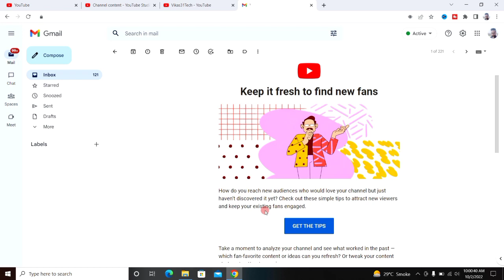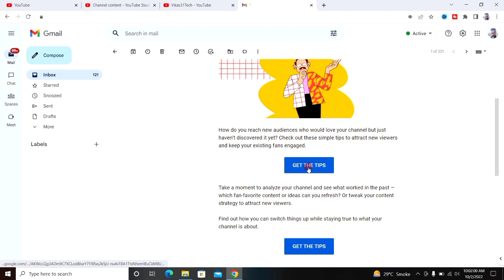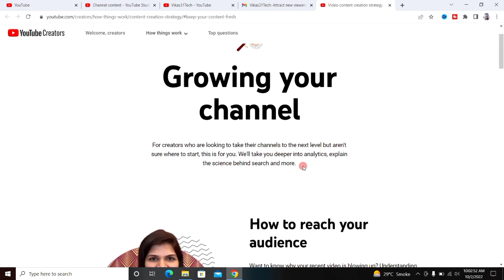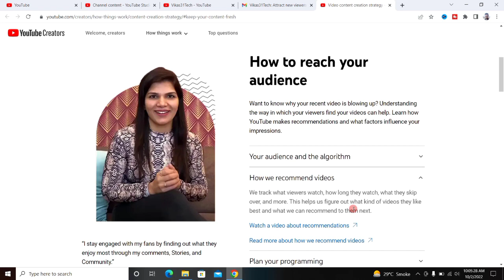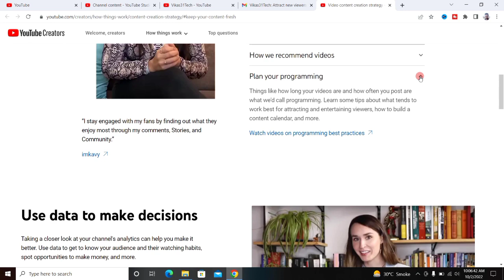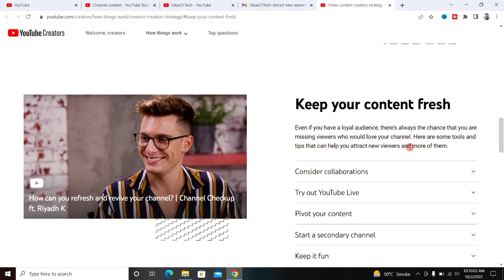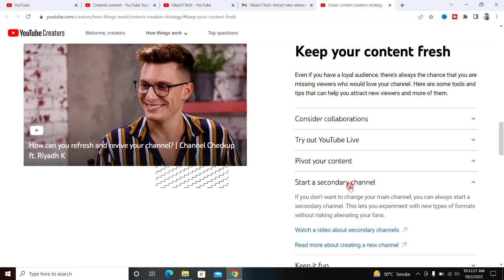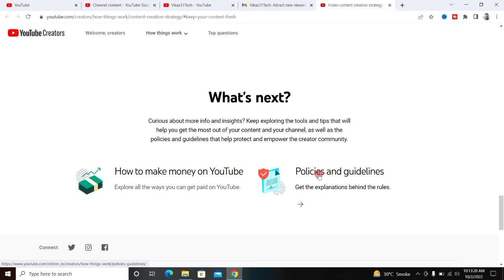आखिर YouTube ने चैनल Grow करने का तरीका बता ही दिया 😃 | YouTube New Update 2022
About this video 👇
Dosto, is video me maine apko youtube ke naye update ke baare me bataya hai jo apko email par mila hai.

दोस्तों, इस वीडियो में मैंने आपको यूट्यूब के नए अपडेट के बारे में बताया है जो आपको ईमेल पर मिला है |